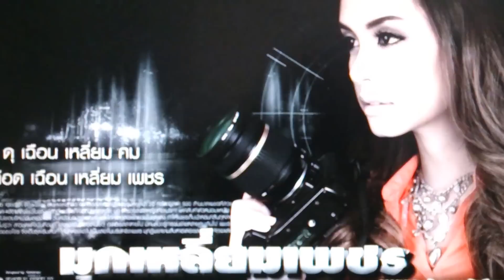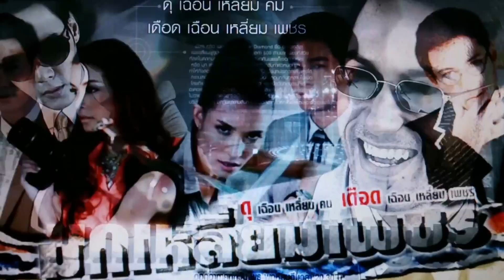Mook Liam Petch 2012